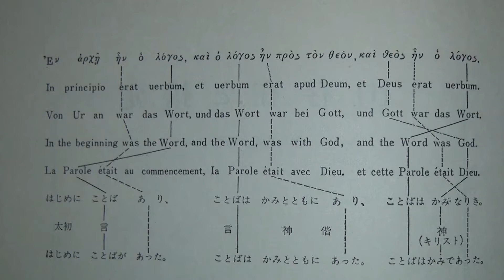佐久間鼎「日本的表現の言語科学」10存在と措定ーその表現の異同ー